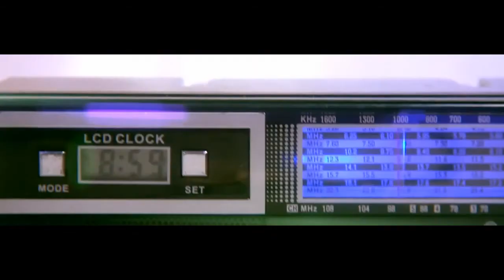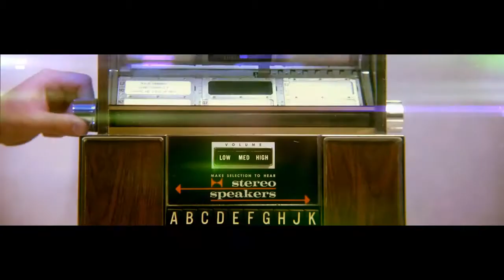ROA ( Rise Of Artificial ) - Ne place ( Official Video )